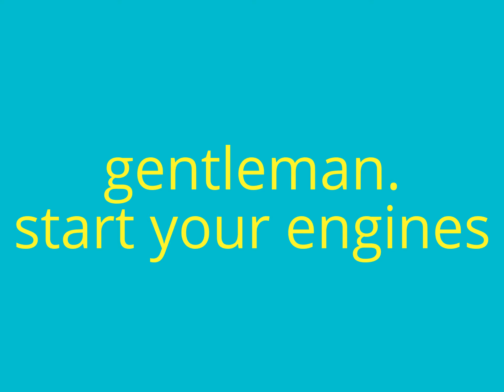thunder racer c class former gangs video